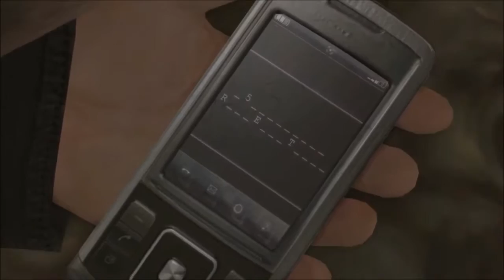Heavy Rain With Frikkibest Episode 6 "DRIVING AGAINST TRAFFIC!!!"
In this episode of Heavy Rain Ethan Mars attempts to do his first challenge. Will he succeed find out in this episode of Heavy Rain